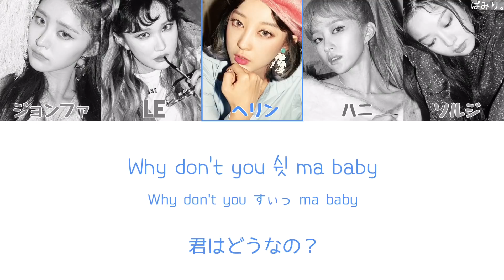덜덜덜(DDD)-EXID【日本語字幕/かなるび/歌詞】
덜덜덜덜のところでかなるび3回しか入ってないですが正しくは4回です(汗)
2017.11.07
4th Mini Album「Full Moon」収録
作詞：シンサドン ホレンイ、LE、V!VE
作曲：シンサドン ホレンイ、LE、V!VE
編曲：シンサドン ホレンイ
도둑이 제 발 저린다(ﾄﾄﾞｩｷﾞ ﾁｪﾊﾞﾙ ﾁｮﾘﾝﾀﾞ)･･･泥棒は自分の足がしびれる(直訳)。日本の後ろ暗ければ尻餅つく。